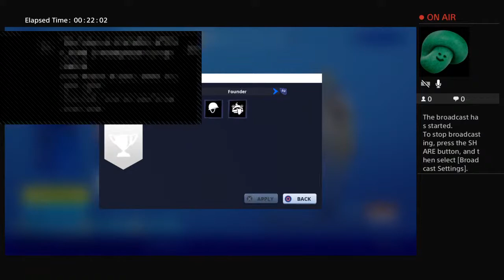Triples with da bois